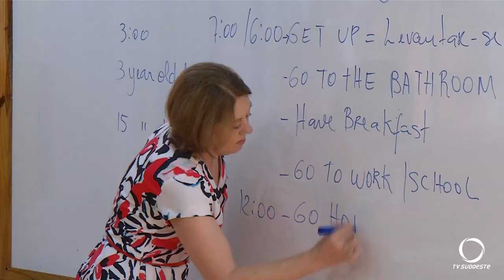Curso de inglês voltado a terceira idade em Pato Branco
Educação: Aprender inglês depois dos cinquenta anos e de graça. Aqui em Pato Branco tem esse grupo que é beneficiado por um projeto de extensão do curso de Letras Português/Inglês da UTFPR.